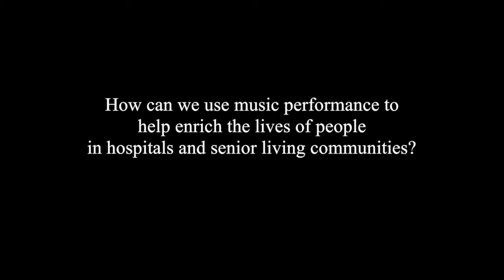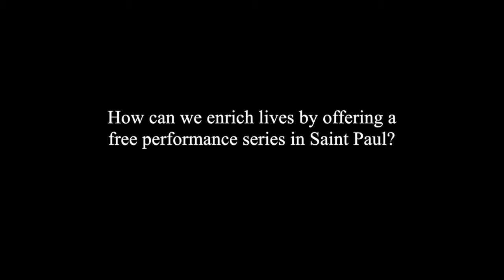SPCM—Enriching lives through the joy of music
The Saint Paul Conservatory of Music is a music-making community, offering high quality music education to all segments of society. Here the aspirations of students of all ages and abilities are met with a commitment to excellence through creative expression, disciplined training, and performance opportunities.